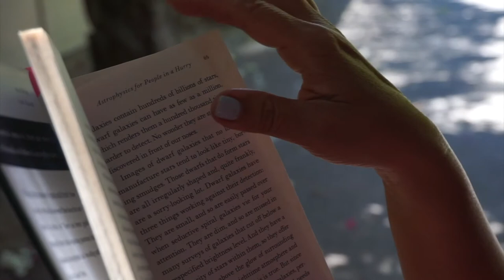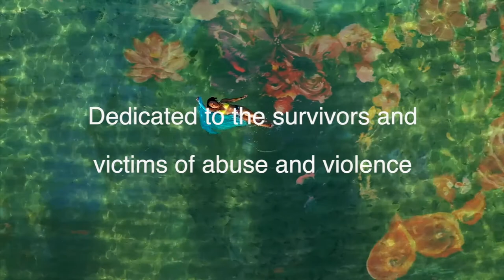On Earth as in The Heavens